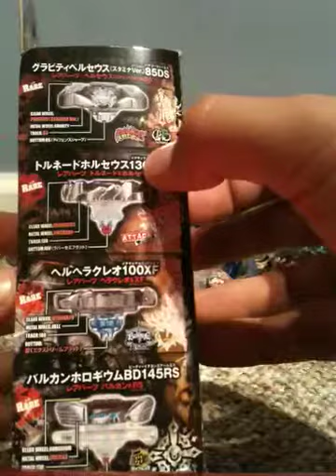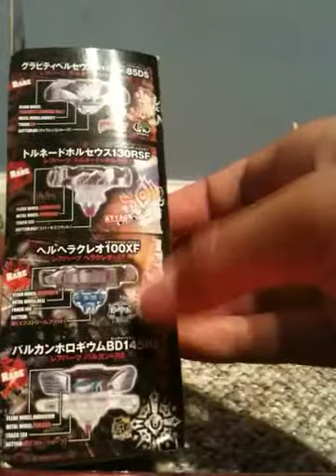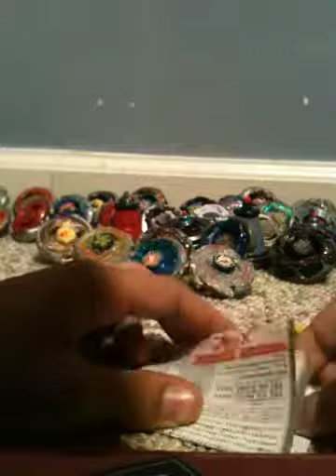Random booster vol 7 unboxing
Will we get beat lynx?